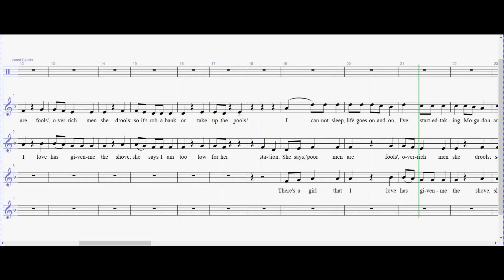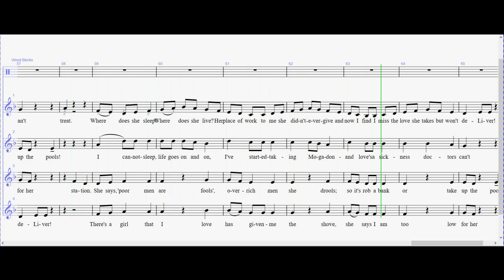There's a girl that I love Ilkley u3a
There’s a girl that I love
There's a Girl that I Love (Anon) also known as "Liverpool Street Station" - when sung (accurately) as a round in 4 parts. It appears in our (Singing for Pleasure) booklet p12. The Video was produced using "Sibelius" music software and "Debut" Video Capture Software.